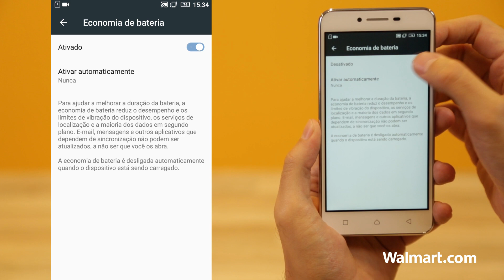Dica para Android - Como fazer a bateria do smartphone durar mais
DETALHES:

Aumentar a duração da bateria do seu smartphone é um recurso bem simples e que você mesmo pode fazer. Neste vídeo você vai aprender como usar o economizador de bateria do seu dispositivo. Aperte o play e confira.